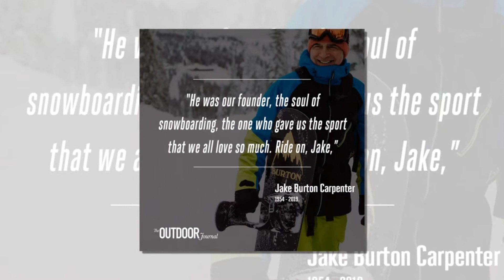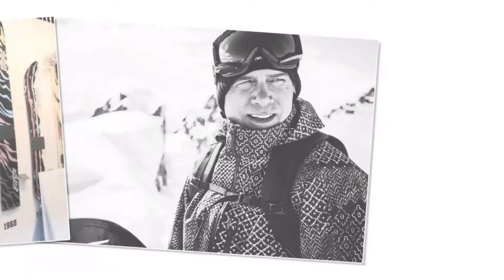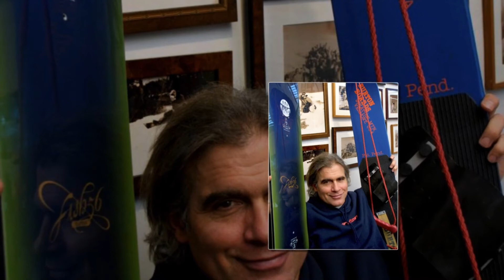Jake Burton Carpenter Net Worth | Jake Burton Carpenter Biography | Snowboard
Jake Burton Carpenter, who is also known as the godfather of snowboard was an American snowboarder. He founded the snowboard manufacturing company, Burton Snowboards in 1977. Jake was one of the inventors who invented the modern-day snowboard. Jake Burton Carpenter net worth at the time of his death is estimated to be around???